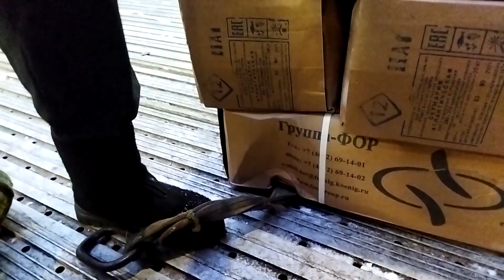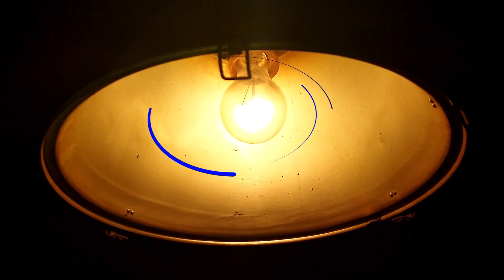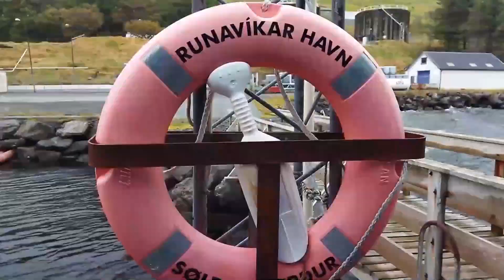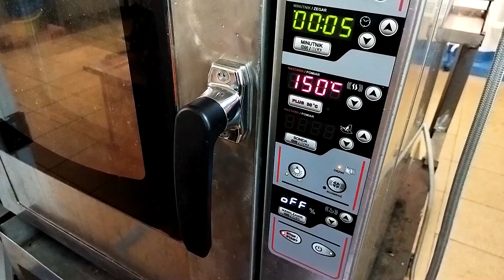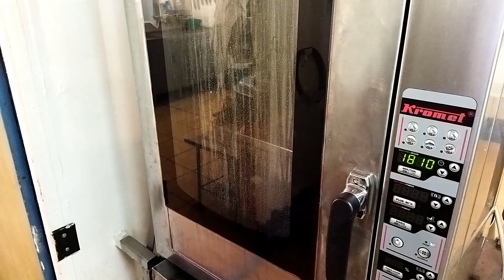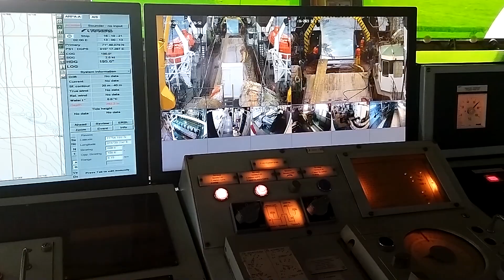Жизнь глазами моряка 2021 ( Фарерские острова) / Life through the eyes of a sailor (Faroe Islands)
Для тех кто там не был, но хочет погрузиться в ту незабываемую атмосферу.
Снято на Xiaomi POCO M3, стоимость которого ~10 тыс, но это не помеха)))